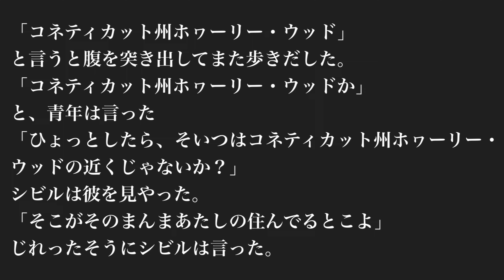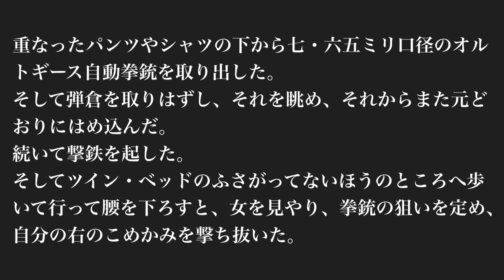【海外文学紹介「バナナフィッシュにうってつけの日」J.Dサリンジャー】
サリンジャーの名短編作「バナナフィッシュにうってつけの日」を紹介します。
衝撃のラスト、そして考察が物語をさらに味わい深いものにします。